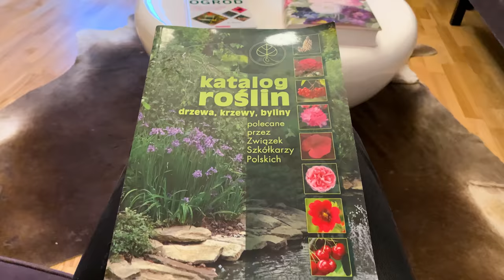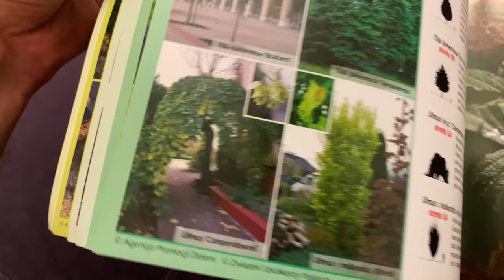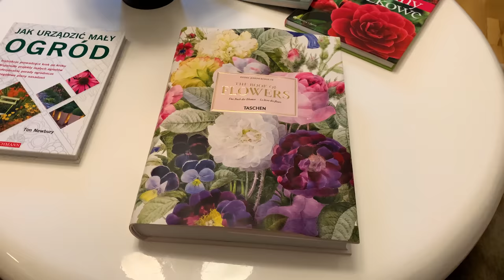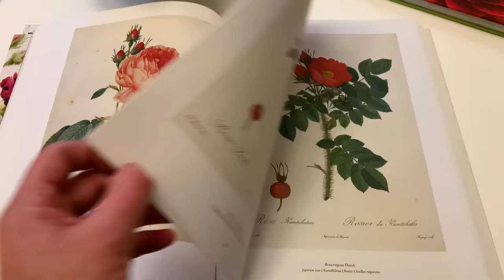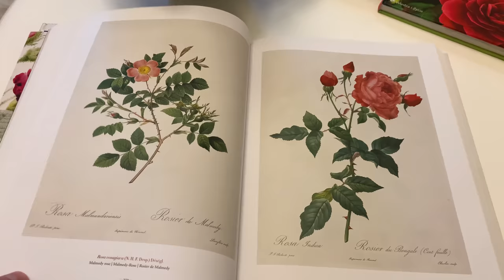Król Życia pokazuje mieszkanie! + moje rośliny doniczkowe | Rafał Grabias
Dzisiaj pokażę Wam jak mieszkam i jakie trzymam w domu rośliny oraz książki o nich :)